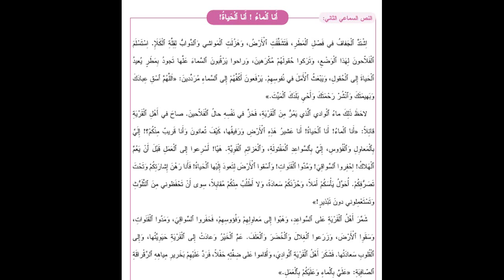انا الماء انا الحياة النص السماعي الثاني الوحدة 5 الاسبوع 5 المفيد في اللغة العربية المستوى الثالث